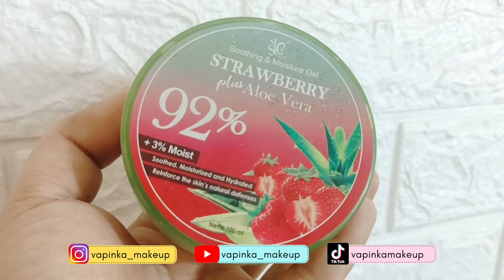Review SYB ALOE VERA GEL - Cara Memakai SYB Aloe Vera Gel | By Vapinka Makeup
@vapinka_makeup  Hai ketemu lagi kali ini aku bikin Review SYB ALOE VERA GEL - Cara Memakai SYB Aloe Vera Gel | By Vapinka Makeup